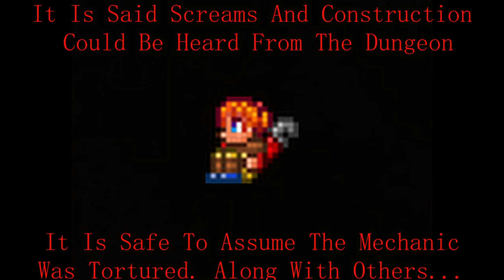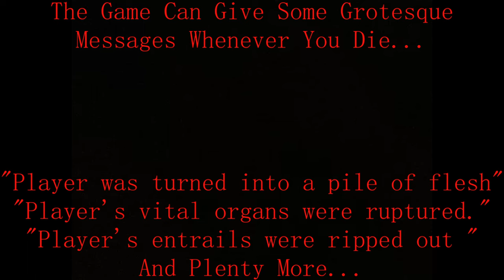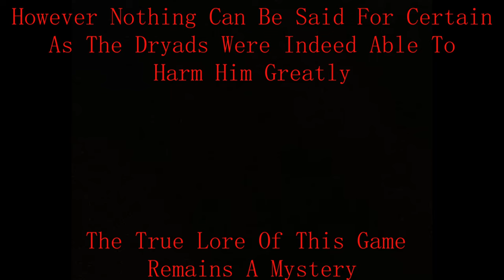The Most DISTURBING Terraria Facts (That You Never Heard About)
In this video we are going to be going over some of the creepiest things I could find in Terraria!

If you like creepy facts, theories, or even just Terraria, this video is for you!

Every fact is this video is legitimate to the best of my knowledge up to the theories about Moon Lord. Facts listed may be potentially changed, or be completely incorrect if I have made a misjudgment.

I also do not claim to own any of the art shown in the video.